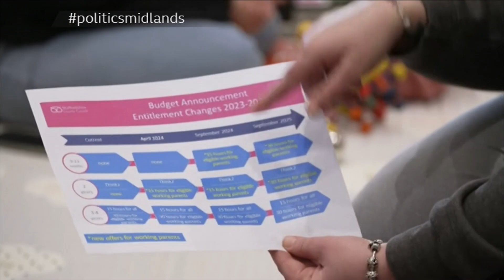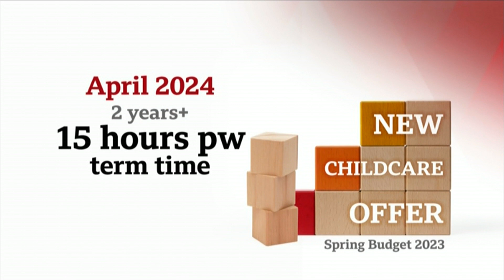Capacity warning ahead of free childcare policy...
(Broadcast on BBC Politics Midlands, January 2024)